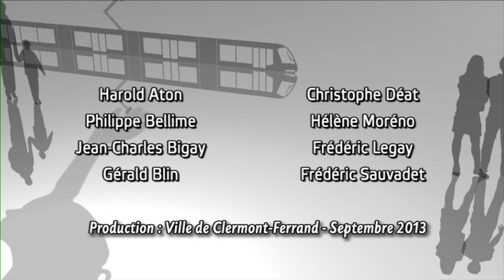Sable show 2013 à Clermont-Ferrand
La rentrée vient de se dérouler, il est temps de faire un premier bilan sur l'été 2013 à Clermont-Ferrand.